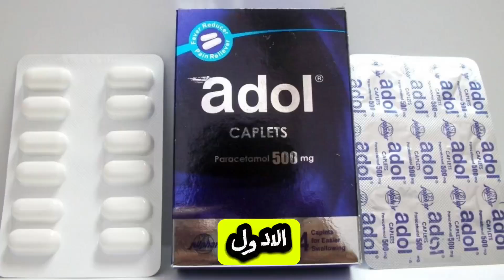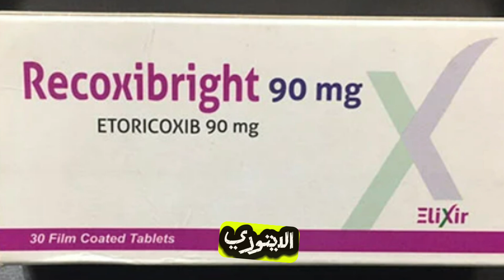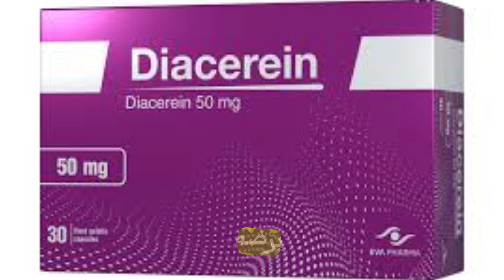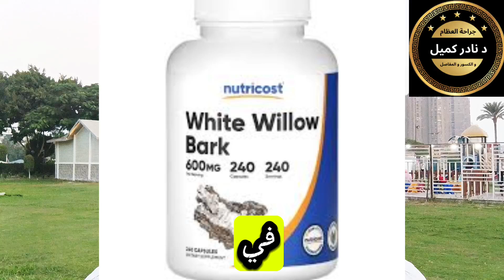اربع تمارين لعلاج خشونة الركبة. علاج خشونة الركبة بدون جراحة. أدوية علاج خشونة الركبة بالاعشاب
يصف هذا الفيديو تمارين لعلاج خشونة الركبة و تقوية العضلة الرباعية و يصف علاج خشونة الركبة بدون جراحة و الأدوية المستخدمة في علاج خشونة الركبة مثل المسكنات و الكولاجين و المراهم و الجينوفيل و الأدوية العشبية التي تعالج خشونة الركبة مثل لحاء الصفصاف الابيض

الطابع الزمني
00:00 مقدمة عن خشونة الركبة
00:15 تمارين لعلاج خشونة الركبة
00:55 المسكنات لعلاج خشونة الركبة
01:30 الباراسيتامول لعلاج خشونة الركبة
01:52 البروفين لعلاج خشونة الركبة
02:30 الكولاجين و السي اتش الفا  لعلاج خشونة الركبة
03:00 السمباتكس لعلاج خشونة الركبة
04:00 المراهم والكريمات الموضعية لعلاج خشونة الركبة
05:00 الدوروفين و الجينوفيل لعلاج خشونة الركبة
05:50 الأدوية العشبية لعلاج خشونة الركبة مثل لحاء الصفصاف الابيض